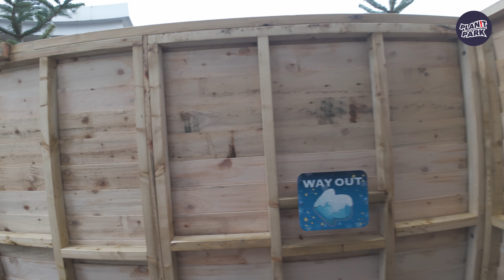Santa's Grotto Full Walkthrough at Paultons Park Home of Peppa Pig World (Dec 2023) [4K]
[4K] Santa's Grotto at Paultons Park, join us for a magical journey as we help Rudolph find his way back to the North Pole to Santa's enchanting grotto with Christmas songs, lights, and magical characters along the way before meeting Santa himself who rewards us for our help with a special gift!

What's included with Santa's Grotto at Paultons Park?
Guests to explore Santa's Grotto, starting with a magical walk-through attraction with Christmas lights, music and animatronic characters before a personal meeting with Santa Claus. Children receive a soft plush toy in a festive bag along with a professional full-color photograph of your visit with Santa Claus in a presentation folder.

Santa's Grotto at Paultons Park Prices
Adult £15
Child £25
Child under 12 months £10
Booking is required and must be made prior to the day of the visit

Christmas at Paultons Park is a family-friendly event at Paultons Park and the Peppa Pig Theme Park, Peppa Pig World. A Celebration of Christmas at Paultons Park and Peppa Pig World takes place between the 2nd and 23rd of December 2023.

Pautlons Park is Home to the Peppa Pig Theme Park
Peppa Pig World opened to the public in April 2011 and was the world’s first Peppa Pig Theme Park, it is officially known as Paultons Park, Home of Peppa Pig World. A Peppa Pig Theme Park opened in Florida in early 2022 and has similar rides to the UK Peppa Pig Theme Park, for example, George's Dinosaur Adventure is known in the Peppa Pig Theme Park Florida as Grampy Rabbit's Dinosaur Adventure.

Every ride at Peppa Pig World is inspired by Peppa Pig episodes creating a magical experience for fans of the Peppa Pig series. Peppa Pig World Theme Park is part of Paultons Park. Peppa Pig World is included in the entry fee to Paultons Park Home of Peppa Pig World.

Paultons Park Home of Peppa Pig World produces some fantastic shows which you can watch here on our channel:

Our Paultons Park info can be found here with all the details you will need for a visit: